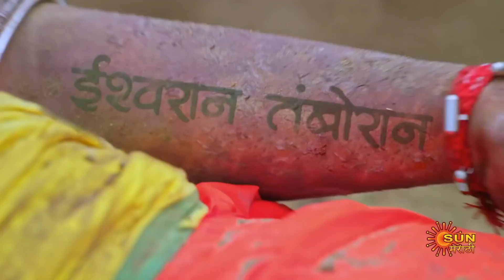Nandini - Best Scene | 25 Feb 2021 | Full Ep FREE on SUN NXT | Sun Marathi Serial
Watch the latest promo of the new Marathi serial that airs on Sun Marathi TV.

Watch all Sun Marathi Full episodes FREE on SUN NXT App. Offer Valid only in India, till 31st December.